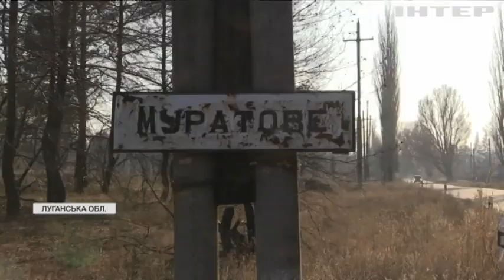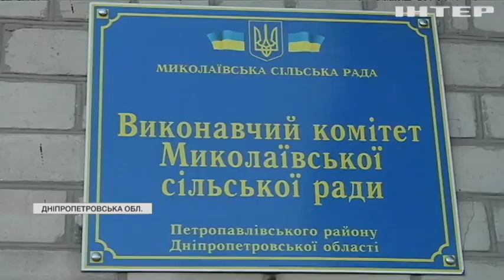Новости 07:00, выпуск за 18 ноября 2021 года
Дивіться у випуску: Чверть українців отримала повну імунізацію. На спеціальній нараді обговорили план дій у разі прориву нелегалів. Закатував до смерті: у Дніпрі загинула дівчинка від рук батька.